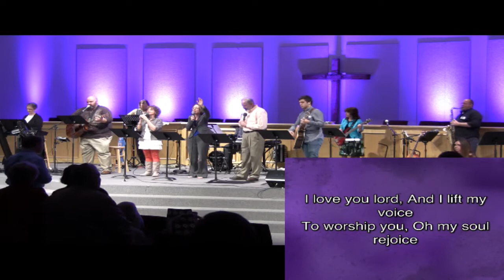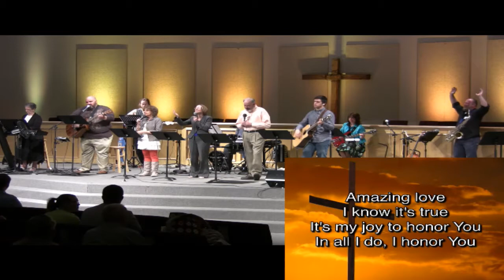2014-04-06 Seven Words From The Cross - Victory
Sermon Sermon